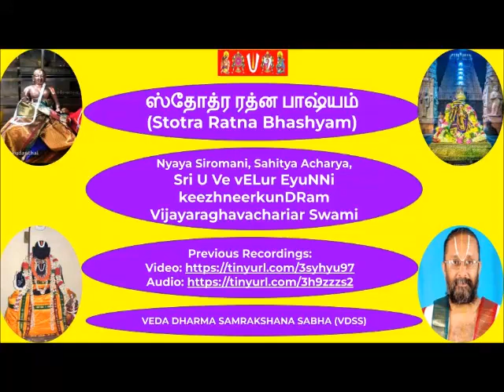61 = slOkA 42 = ஸ்தோத்ர ரத்ன பாஷ்யம் (Stotra Ratna Bhashyam)